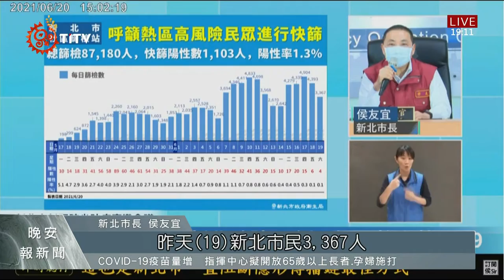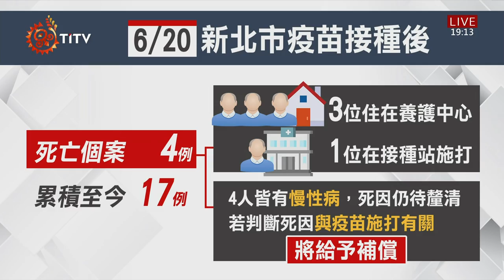新北確診人數再創新低 侯:清零為現階段目標 2021-06-20 IPCF-TITV 原文會 原視新聞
新北市單日確診數再降新低！20號來到44例，分別落在板橋13例，中和10例，三重6例，土城5例，新店3例，新莊、蘆洲各2例，五股、樹林跟金山都有1例。

市長侯友宜認為，數字僅是參考，現階段目標，並非放在單日10例以下、力求解封，而是透過廣篩，找出更多社區隱形傳播鏈，才能達到真正的社區清零效果。

目前新北市已動員警政、衛政跟民政系統，全面啟動"快、全、準"精準疫調，讓病毒無法繼續蔓延。

關於疫苗接種後不幸死亡案件，新北市再增4例，累積至今共17件；其中3位住在養護中心，1位在接種站施打，4人都有慢性病，相關死因仍待釐清。若經過中央疫苗接種委員會審議後，確認跟施打疫苗有關，將會有相關補償。